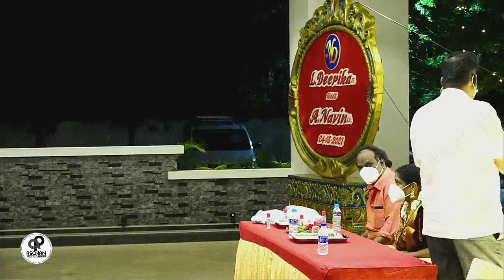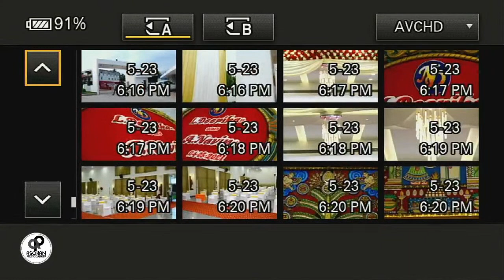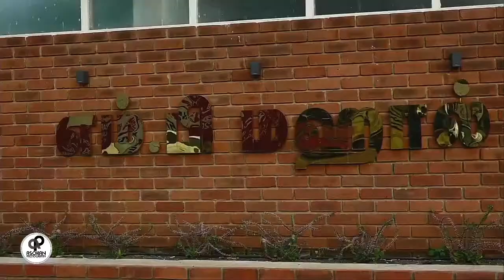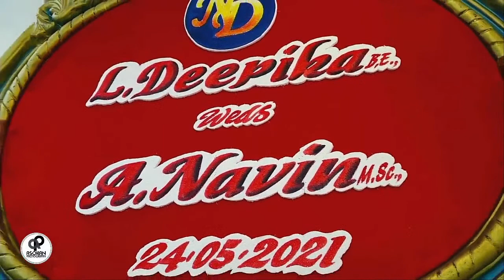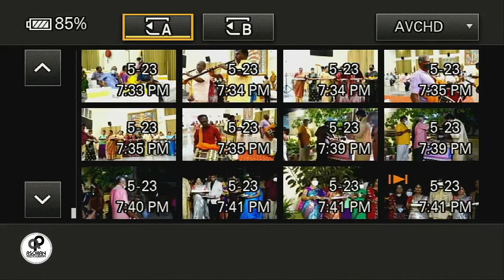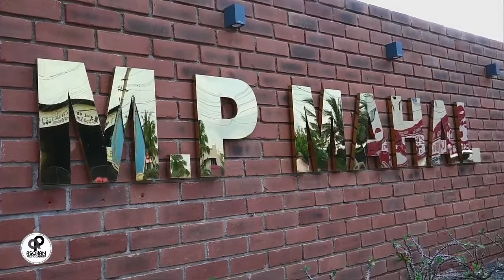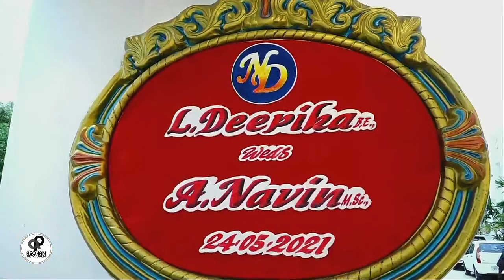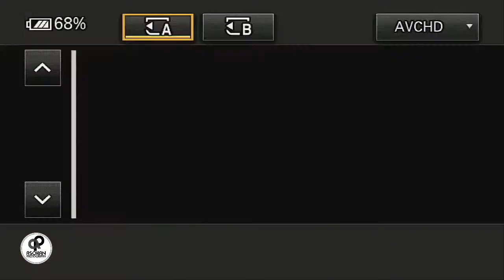Deepika weds Navin